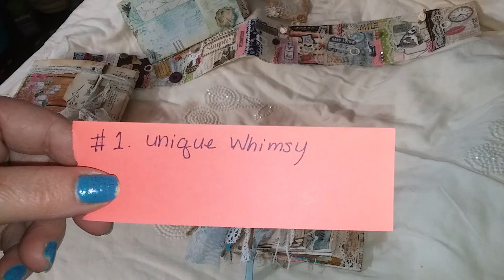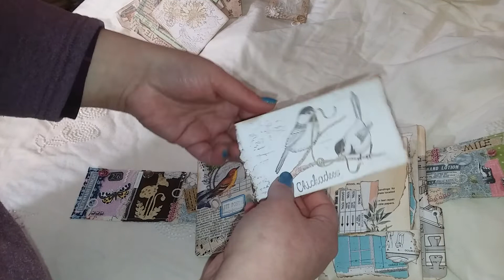Winner announcement!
In the title of the email please put winner of giveaway. Also in the email I would like your address so that I can send your prize to you.
 Please tell me your YouTube name and your real name.